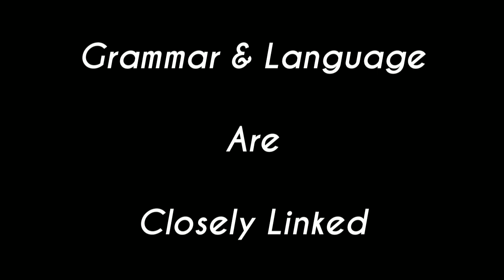Tenses in English language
Hey students welcome to new video relating to English subject named tenses
Here you can find the easiest way to learn tenses in few minutes
This is class 1 and introduction of tenses
For more plz stay with channel